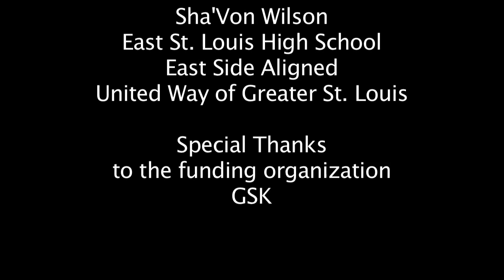NineLAB | Combating Stereotypes | East Side Thrives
In this video Community Producer Shamon Jefferson talks with her peers about their perceptions of growing up in East St. Louis.

Funding for this video provided by GSK

Nine Network of Public Media offers digital story telling training to individuals and organizations to help them tell and share their stories of impact.

To find out about the next opportunity to get involved join our email list: